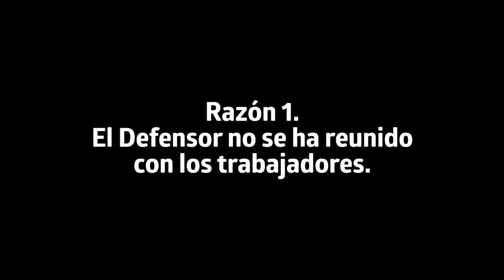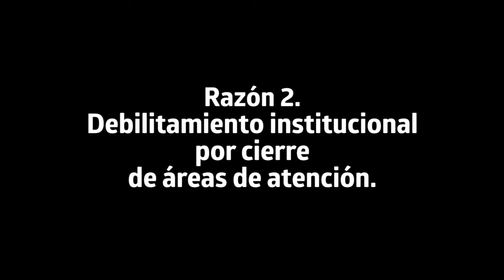La Defensoría del Pueblo y el plantón de los trabajadores.